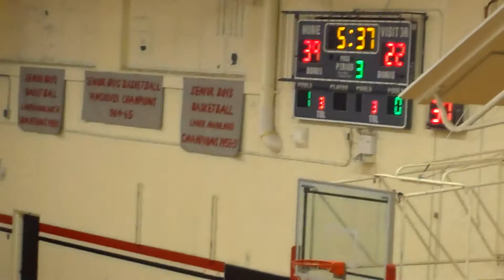King George 2015 league